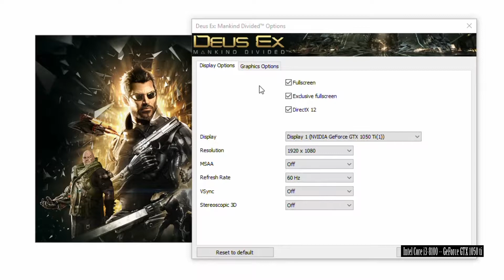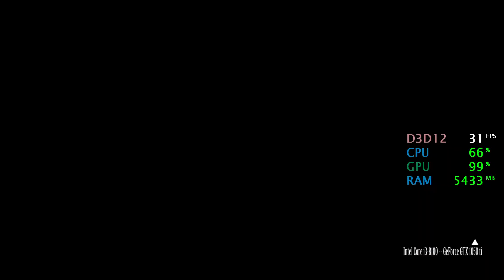GeForce GTX 1050 ti -- Intel Core i3-8100 -- Deus Ex Mankind Divided Benchmark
Deus Ex Mankind Divided Benchmark @1080p High Preset

i3-8100 -- GTX 1050 ti Test Setup:

CPU : Intel Core i3-8100
Motherboard: ASRock Z370 Pro4
Graphics Card: MSI GTX 1050 TI GAMING 4G
RAM : 2X4GB 3000MHz CL15 @2400MHz
SSD : 240GB
HDD : 3TB
EXTERNAL HDD : 4 TB
PSU : Cooler Master G650M
CASE : CoolerMaster RC-K380
OS : Win 10 64 bit